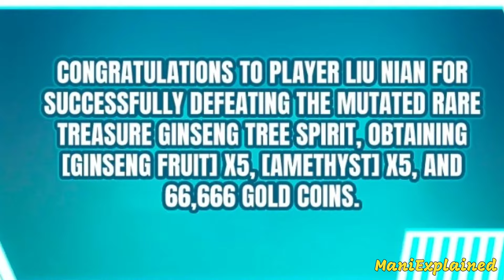He Got Cheated Then Reincarnated As A Demon Lord With Three Beautiful Wives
Our MC got cheated, he was in a relationship for three years. Anyways, he reincarnates as the demon lord with three beautiful wives and he can become stronger by dual cultivation.